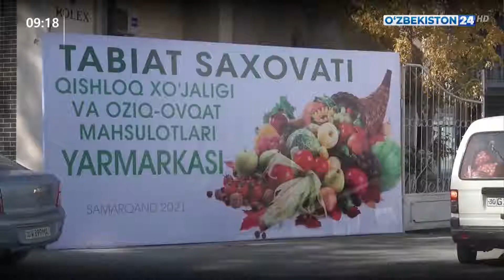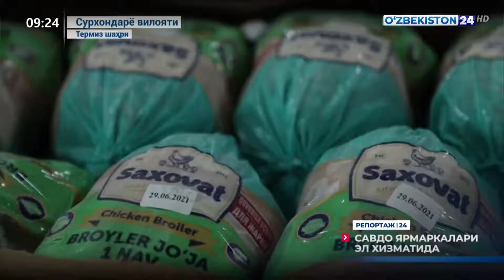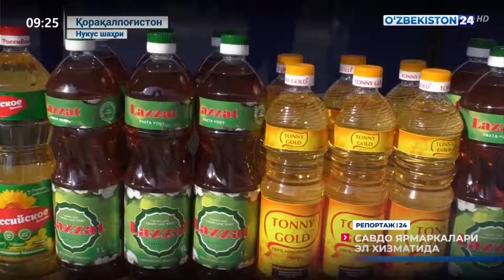Savdo yarmarkalari el xizmatida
Bugun bozorlarda aholi isteʼmoli uchun zarur bo‘lgan birlamchi oziq-ovqat mahsulotlari narxlarining barqarorligini taʼminlash, aholiga arzon va sifatli mahsulotlar yetkazib berishga alohida eʼtibor qaratilmoqda. Ushbu vazifalarni o‘z vaqtida va sifatli bajarish maqsadida davlat soliq xizmati organlari tomonidan joylarda arzonlashtirilgan savdo yarmarkalari tashkil etilmoqda.